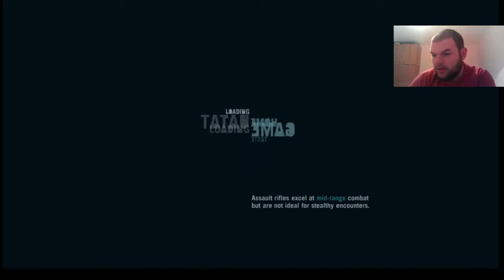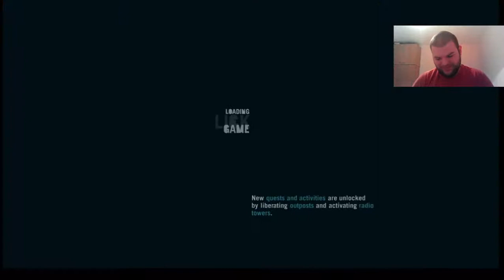Far Cry 3 Episode 27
Ако харесвате клиповете се абонирайте за канала ми. Можете и да харесате страницата ми във Facebook тук Игри на по-ниски цени от G2A